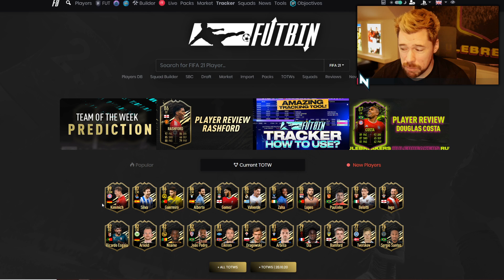NEW SILVER STARS OBJECTIVE + NEW TEAM OF THE WEEK! - FIFA 21 Ultimate Team